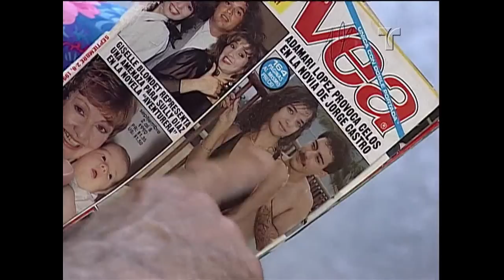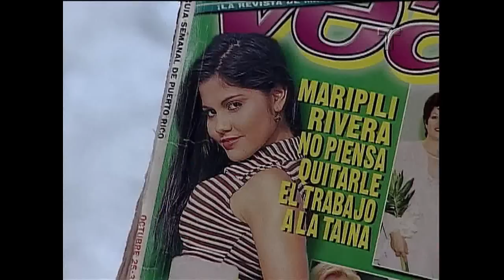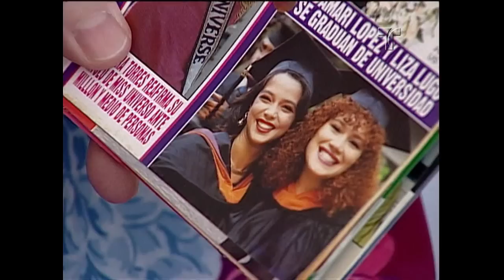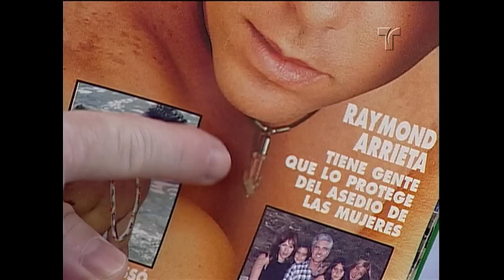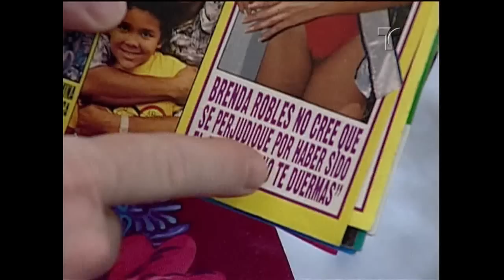El Reencuentro de Minga y Petraca - Parte II (4 de 7)